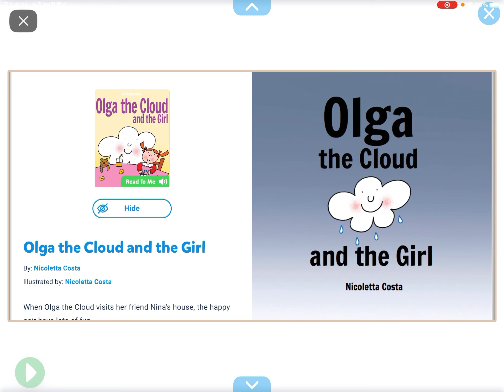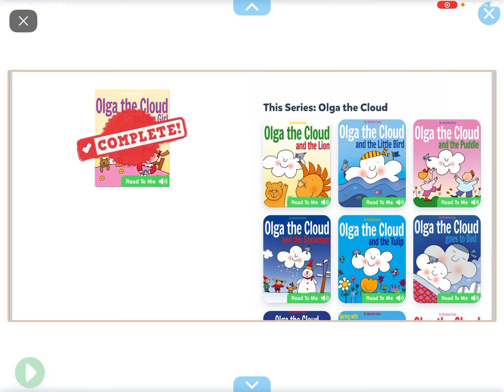Olga the cloud and the girl (reading on Epic)